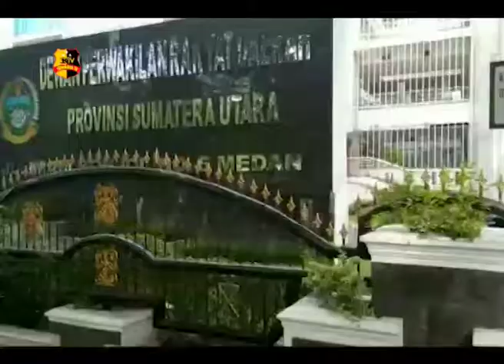RAPAT DPRD SUMUT DENGAN BNNP & DITNARKOBA POLDASU